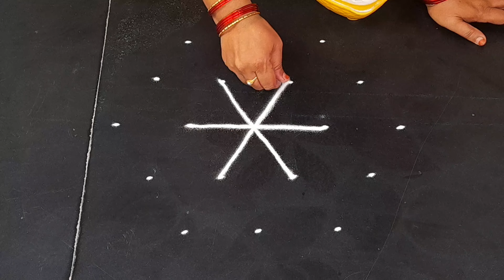simple and easy festival lotus kolam || pandagamuggulu || easy rangoli design